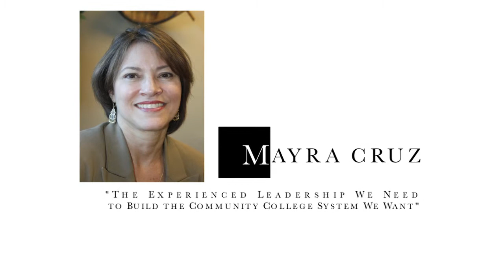Mayra Cruz for Trustee 2010 - Produced by J. Vera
Mayra Cruz believes that community colleges must provide students of diverse backgrounds with opportunities to access quality educational experiences that empower them to become agents of social, economic and political change in our communities.
    Mayra participates actively in advocacy organizations at the state and local levels on children and family issues. She is presently Co-Chair of the Santa Clara County Early Education Local Planning Council; Commissioner for the City of San José Early Care & Education Commission; Leader of the Santa Clara Inclusion Collaborative; the California Community Colleges Early Childhood Educators Association; and President-Elect for the Parent Services Project, a national organization; She has served as an Ex-Officio and Commissioner for FIRST 5 of Santa Clara County.